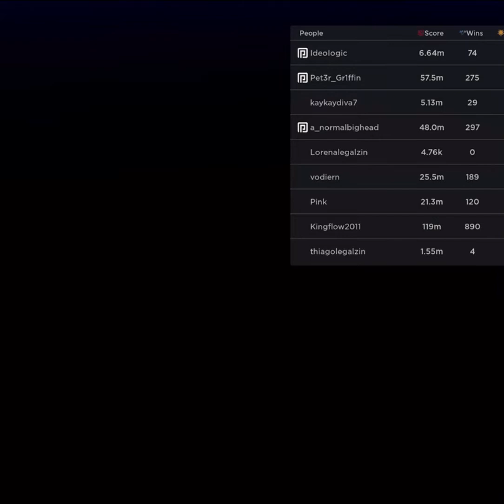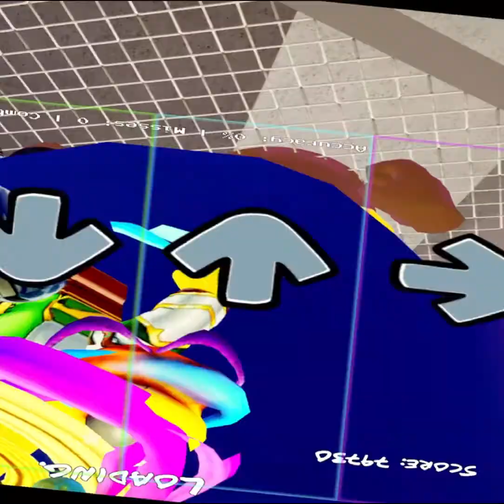Funky Friday tapi